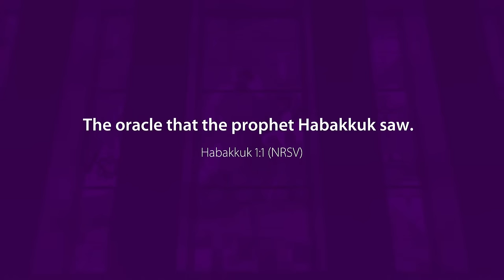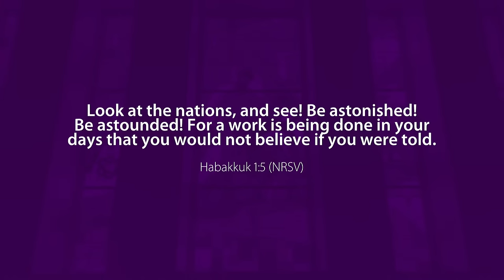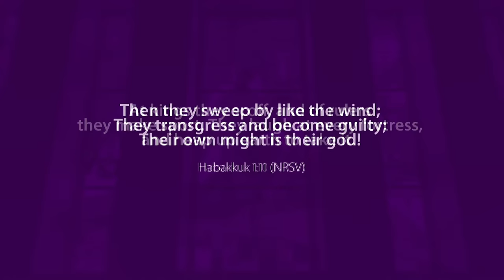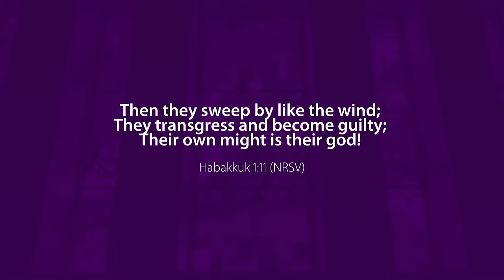From Fear To Faith (Mark 7:24-30) - Rev. Terry K. Anderson